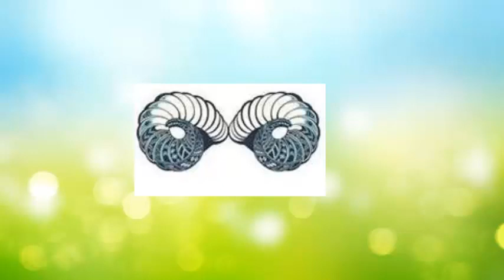როგორ ამოვიცნოთ ადამიანის ზოდიაქო მისი გარეგნობიდან გამომდინარე? ▶️